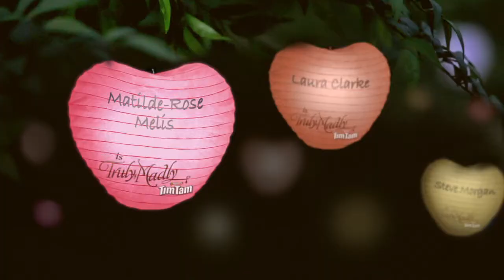Matilde-Rose Melis is Truly, Madly Tim Tam